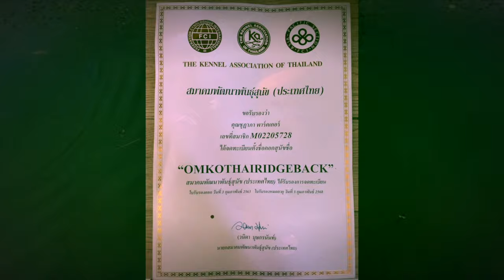OMKO THAI RIDGEBACK Ear Pinning Day ! 4K